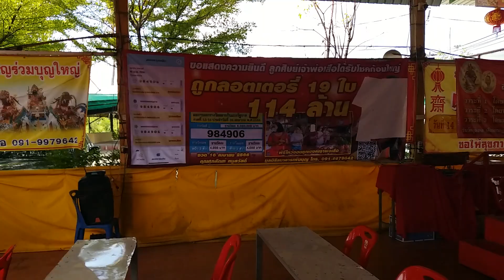ช่องttvnewsonline เกาะติดคลิปVDOสำคัญและคลิปเหตุการ